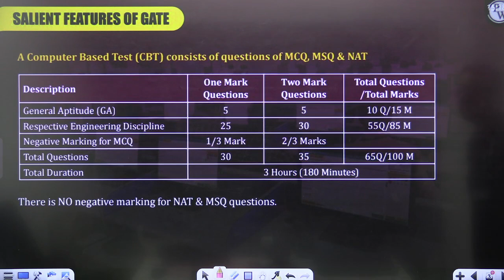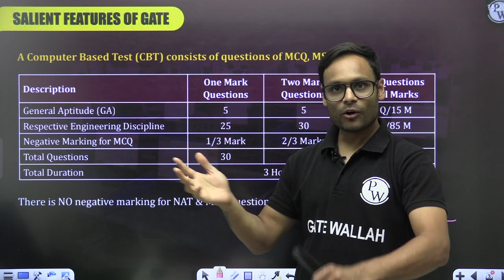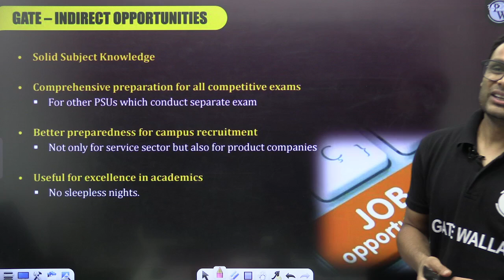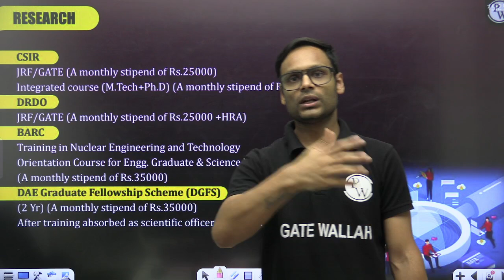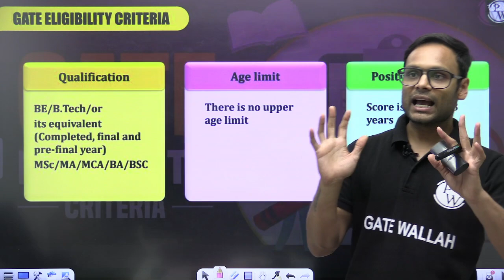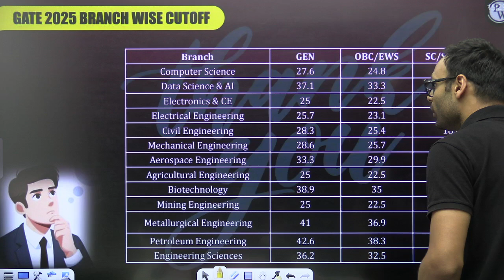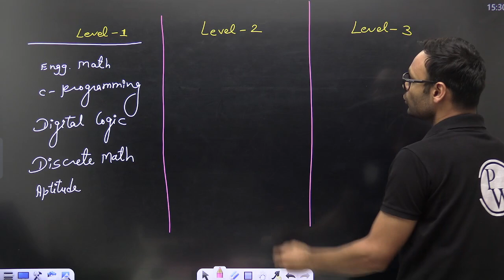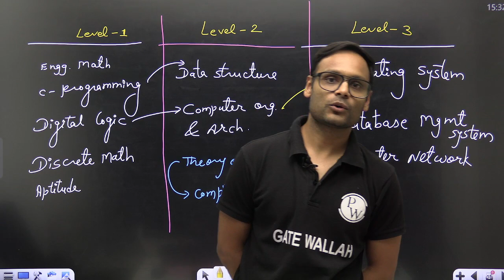Career in Computer Science via GATE – For ALL Engineering Branches!